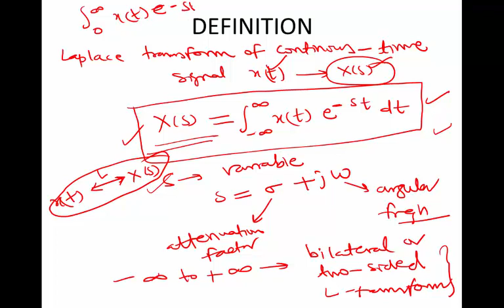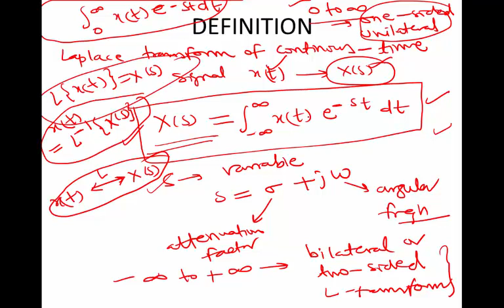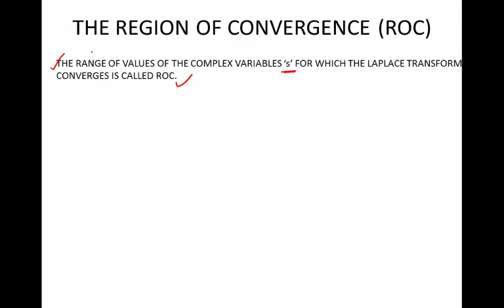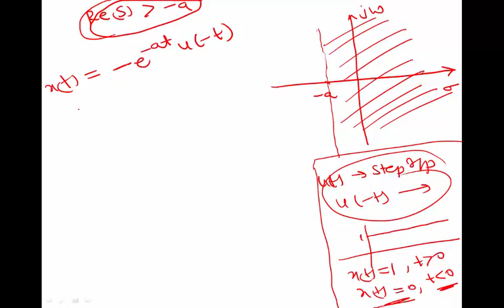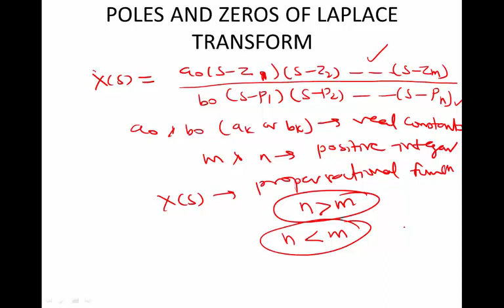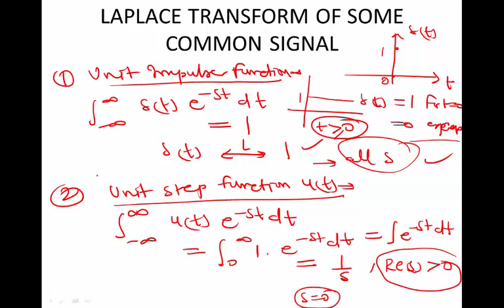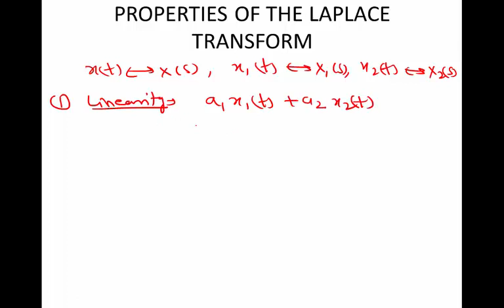LAPLACE TRANSFORM | MATHEMATICS | PART-1 | BSNL JE (TTA) | JTO | GATE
Hello Student,
In this video I have covered the important part of mathematics i.e LAPLACE TRANSFORM which is very useful from the examination point of view.
In this lecture I have discussed about the BILATERAL OR TWO SIDED TRANSFORM, LAPLACE TRANSFORM OF SOME COMMON SIGNALS,LAPLACE TRANSFORM PROPERTIES LIKE DIFFERENTIATION,INTEGRATION,LINEARITY,CONVOLUTION,SHIFT IN TIME DOMAIN,SHIFT IN FREQUENCY DOMAIN ETC.

I ALSO DISCUSSED ABOUT REGION OF CONVERGENCE I.E ROC WHICH IS IMPORTANT PART OF LAPLACE TRANSFORM WITH SOME EXAMPLES.
POLES AND ZEROS ALSO INCLUDED IN THIS LECTURE.

This topic is important for BSNL TTA(JE), JTO and other engineering and state level examination.

Thanks